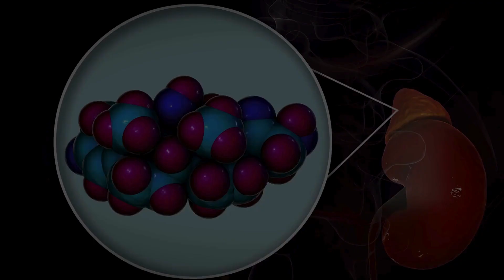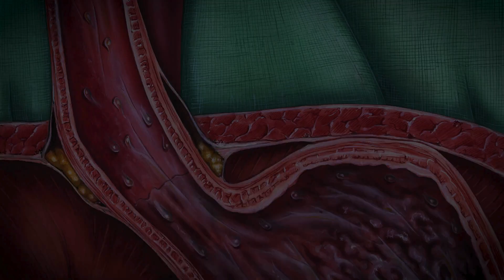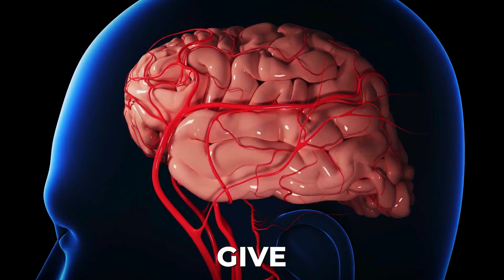What Happens To Your Body When You Stop Drinking Alcohol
Embark on a journey towards sobriety with our insightful video on quitting alcohol. Explore the benefits of being sober and the positive impact it can have on your overall well-being. Discover the transformative effects of quitting alcohol on your body, mind, and lifestyle, including improved physical health and mental clarity. Whether you're considering quitting alcohol for health reasons or seeking to break free from alcohol addiction, our video provides valuable guidance and encouragement. Join us as we explore the journey to sobriety and the many benefits of living alcohol-free.

Timestamps:
00:00 Introduction
00:23 Repairs liver damage
00:55 Decreases the risk of heart disease
01:30 Reduces the risk of cancer
02:30 Support weight loss
03:09 Improves brain power
04:00 Improve sleep